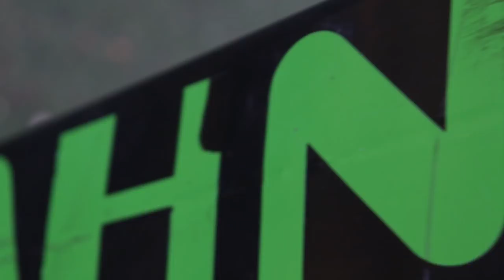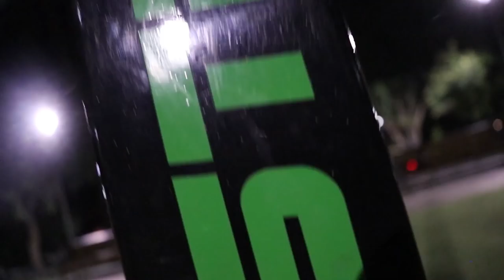Calisthenics Lifestyle - Vlog # 2 Night SESH Tomas Gallardo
Esto esta recién empezando gente, espero que les guste esta segunda entrega de Calisthenics Lifestyle Vlog que viene mas que on fire y con mucha motivación por parte del equipo Barsayans de Chile. Un abrazo y como les dije muchísimas gracias por el apoyo en el vídeo anterior. Con este hay que reventar con todo.